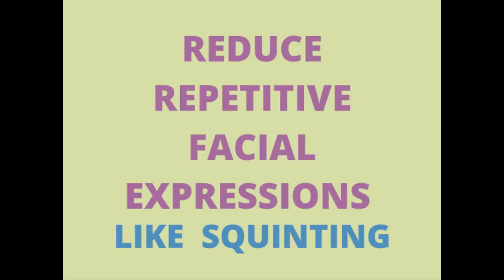THINGS TO DO TO PREVENT PREMATURE AGING, NATURALLY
1. Quit smoking and drinking of alcohol
 2. Excercise at least 4 times in a week
3. Scrub yi skin gentlely at least 2 times in a week, with natural products
4. Wash your face at least 2 times daily and when ever you sweat
5. Apply facial moisturizer when ever you wash your face
6. Use only natural skin care products for your skin (avoid chemical stuffs)
7. Eat balance diet- more of vegetables and fruits (eat less sugary fruits)
8. Reduce repetitive facial expressions, like squinting and so on
9. Avoid chronic long-term stress - whether physically or emotionally
10. Protect your skin from too much sunlight - 10 minutes is enough for you to get vitamin D
11. Reduce consumption of carbohydrate and sugars